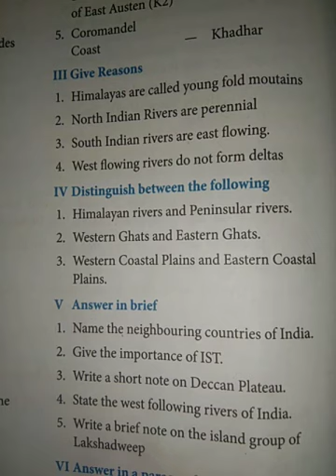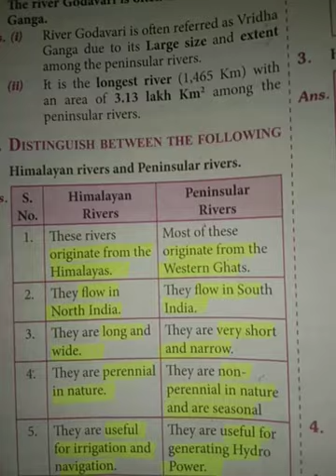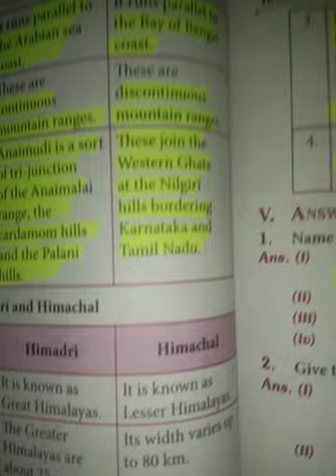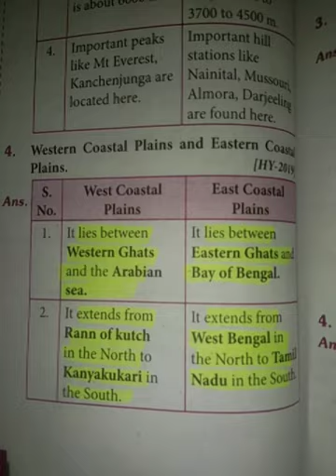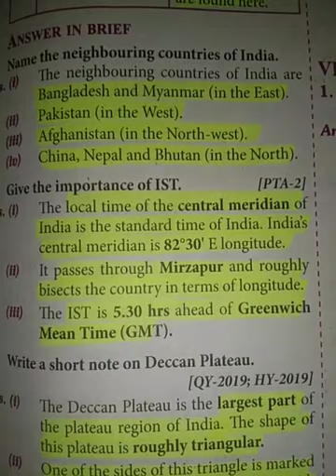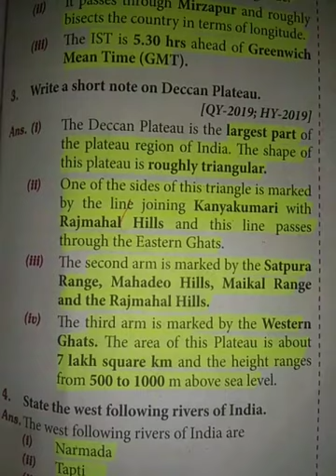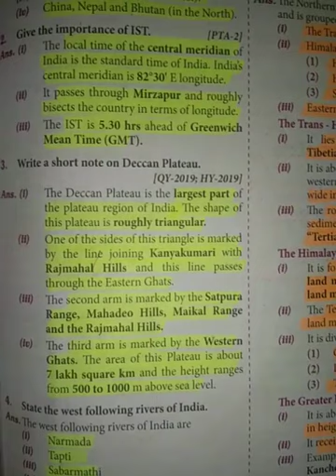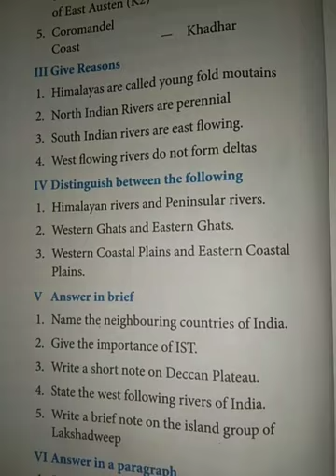TN 10th | Social | Geography | Unit-1 | Distinguish-1,2,3 | 2marks-1,2,3,4,5